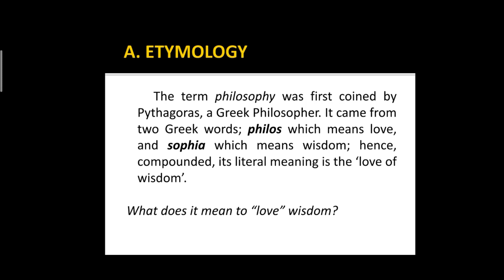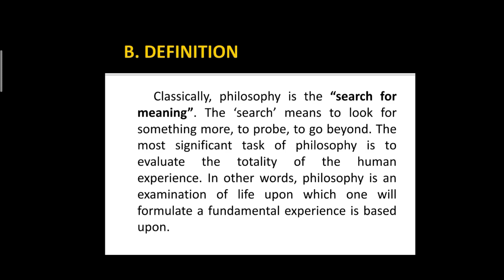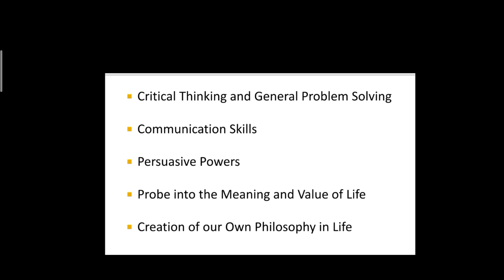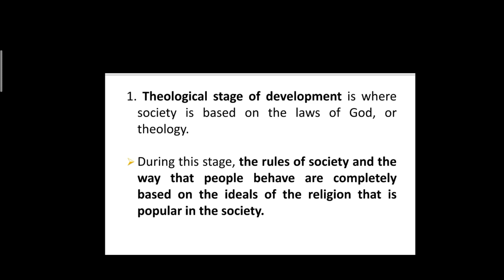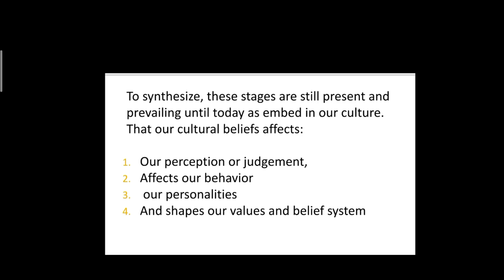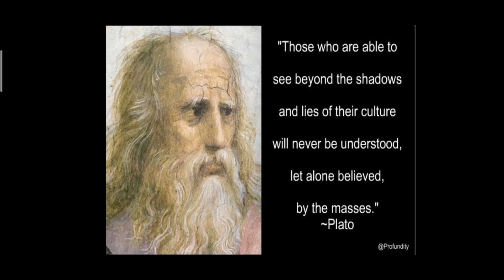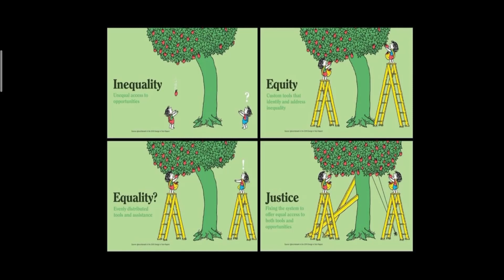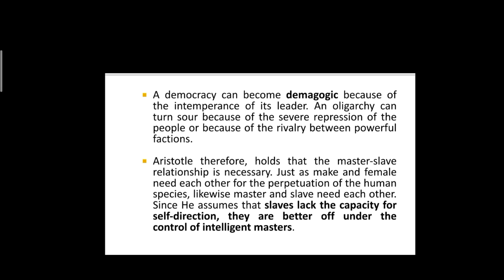Filipino Political Thought Part Two: Classical Philosophy